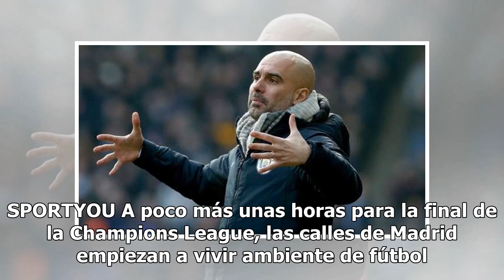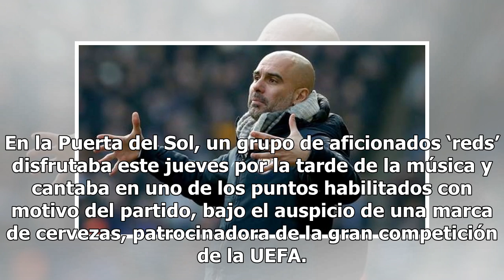Hinchas del Liverpool calientan el centro antes de la final de la Champions